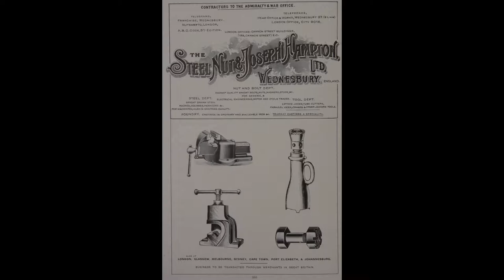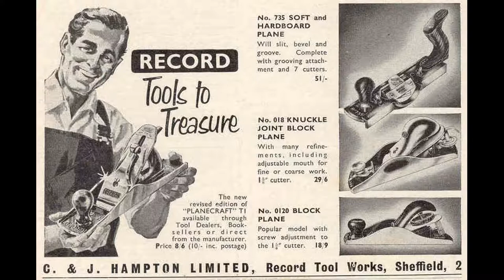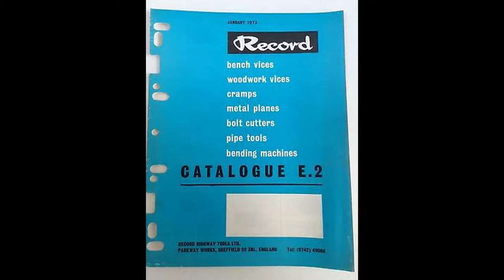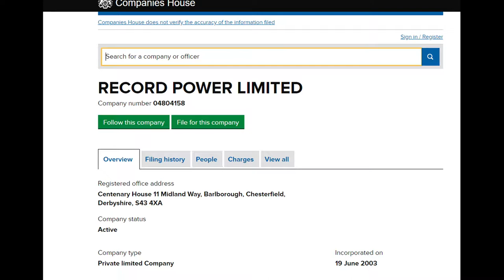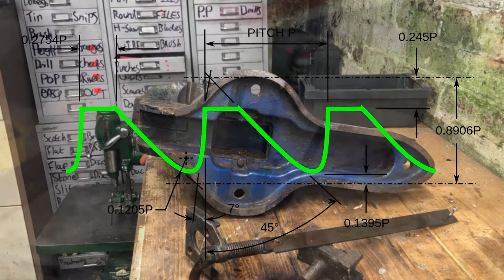The History And Resotoration Of A RECORD No. 25 Vice UK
Any questions give me a message!